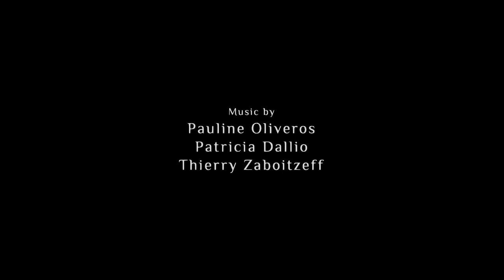NaissanceE [NOPE]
This really wasn't doing anything for me.